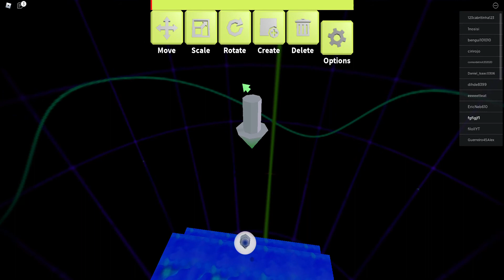Como llegar a el ultimo nivel del Robot 64 en menos de 2 minutos recien teniendo una nueva partida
esto sirve especialmente para los speedruners en este juego de Roblox parecido a Mario 64